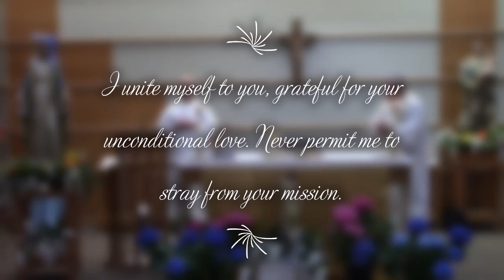2020 May 9 -Vigil Mass Celebrated at Holy Family Parish in beautiful Parma, Ohio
Fr. Rich Evans & Fr. Ed Schwet concelebrate the Vigil Mass On the 5th Sunday of Easter with the assistance of Deacon Joe Litke